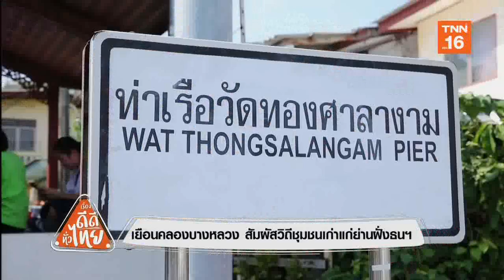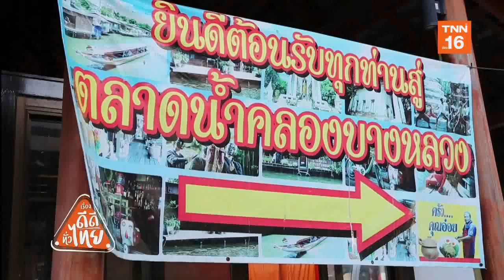เยือนคลองบางหลวงสัมผัสวิถีชุมชนเก่าแก่ย่านฝั่งธนฯ | เรื่องดีดีทั่วไทย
เยือนคลองบางหลวงสัมผัสวิถีชุมชนเก่าแก่ย่านฝั่งธนฯ | 3/01/63 | สุขทั่วไทย | เรื่องดีดีทั่วไทย